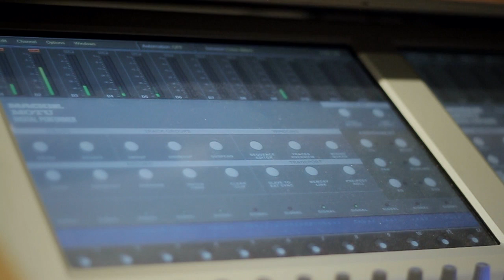Ash Breeze promo video - "Without Love"